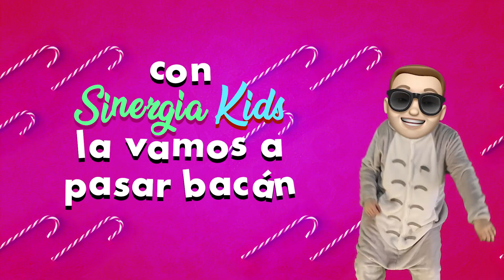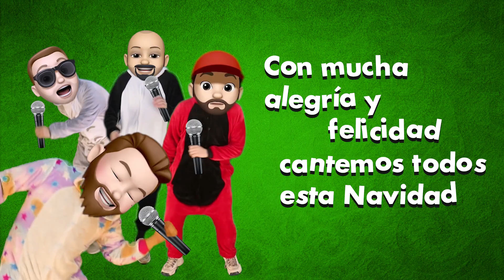Sinergia - Navidad Bacán (Kids)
Querida familia, hemos querido despedir este difícil año 2020 con alegría esperanza y mucho espíritu de metal pájaro. Y por hemos preparado con mucho amor este regalo musical: un villancico Sinergia Kids pensado en ustedes.

Queremos verlos juntos, en familia, cuidándose, riendo y cantando con nosotros. Mientras el amor y la música estén presentes, la magia perdurará y nada nos vencerá.

Bendiciones infinitas para todos. Los queremos mucho. Gracias por estar con nosotros siempre. Que tengan una maravillosa Navidad y Año Nuevo 2021. Con ustedes: Navidad Bacán” de Sinergia Kids.

Créditos:

Grabación, mezcla y masterización: Jaime “Humitas” García
Videoclip: Américo Retamal